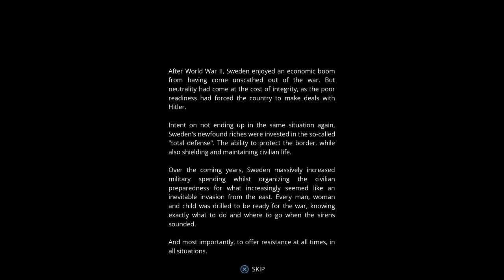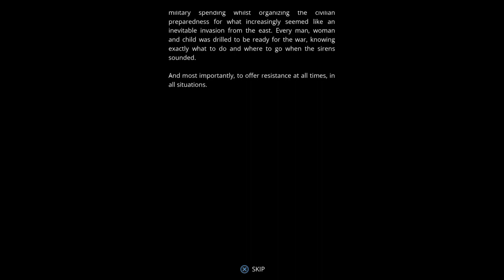Generation Zero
Picked up Generation Zero, streamed for a bit, but the internet wasn't cooperating.  Fun game so far though, but certainly a more challenging shooter.